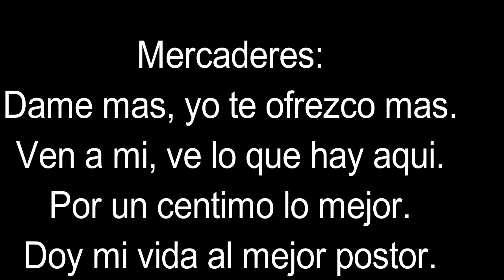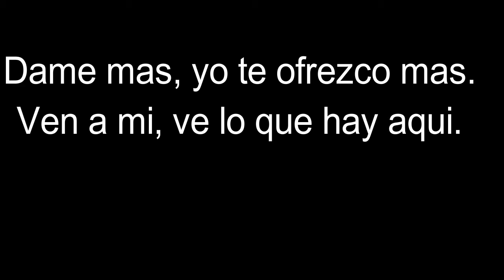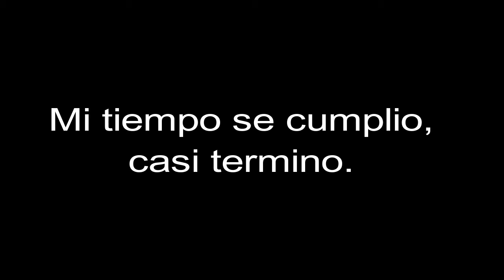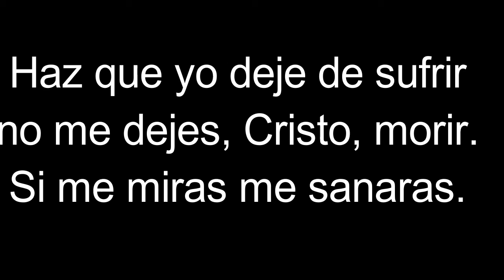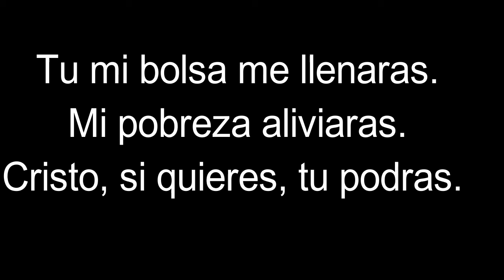11- el templo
OPERA ROCK JESUCRISTO SUPERSTART CON LETRAS